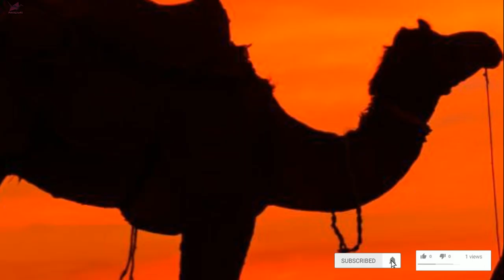কিয়ামতের সবচেয়ে বড় আলামত হিজাজে আগুন লাগা||Islamic mural story in bangla||Pankouri news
In This video i am telling about the story of Hijaj in Arob.